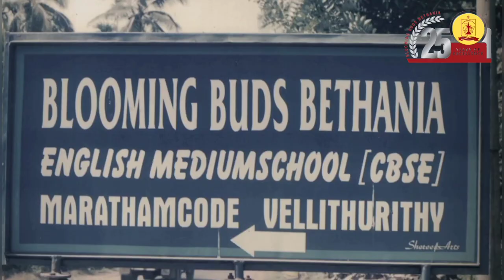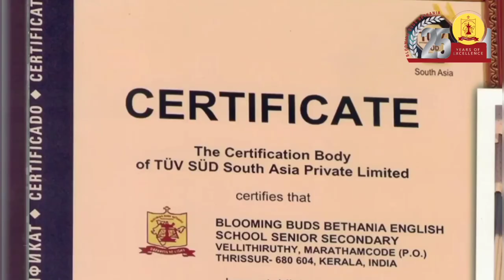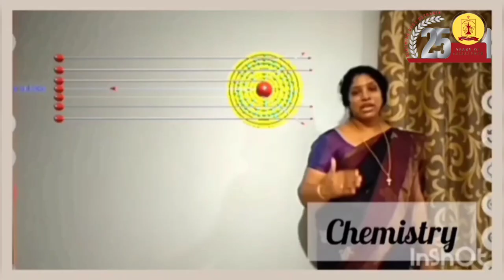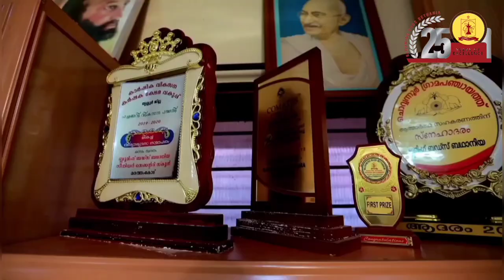SILVER JUBILEE DOCUMENTARY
Come..Lets take a walk down the memory lane..
Lets take a moment to reflect on how far we have come... Lets watch it...and be proud of ourselves..